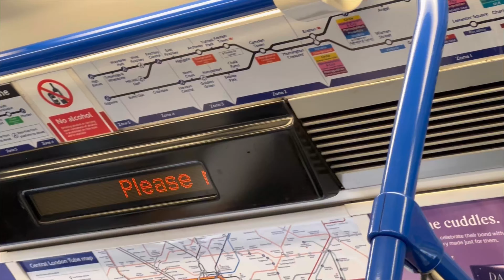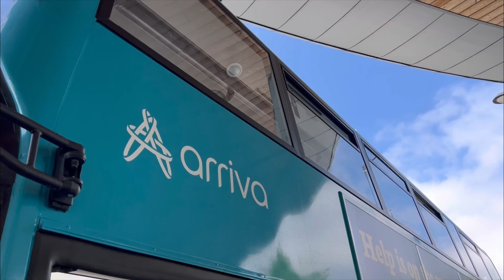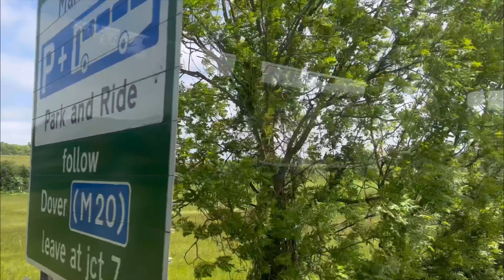Day out in Kent(1/6/2023)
Went to Kent for a day out, very nice as I got some B7TL and other things, didn’t get much footage on the way to Canterbury from X3 because I slept through Faversham and Sittingbourne :/

Recording Equipment and Quality: iPhone 13 Pro Max, 1080P/60
'Copyright HKCB~01

Bird

0:00 - Northern Line to Euston
0:08 - Victoria Line to Victoria
0:15 - Southeastern to Chatham
0:34 - Stuffs at Chatham Waterfront
0:41 - 190 to Gravesend(on a B7TL)
0:49 - Stuffs at Gravesend
0:51 - B Fastrack to Bluewater
1:08 - 700 to Chatham Waterfront
1:27 - Stuffs at Chatham Waterfront again
1:35 - 101 to Maidstone
2:23 - Stuffs at Maidstone
2:38 - X3 to Canterbury(slept after Sittingbourne all the way to Canterbury)
3:13 - Walking to Canterbury West Station
3:17 - Southeastern to St. Pancras International
3:30 - End